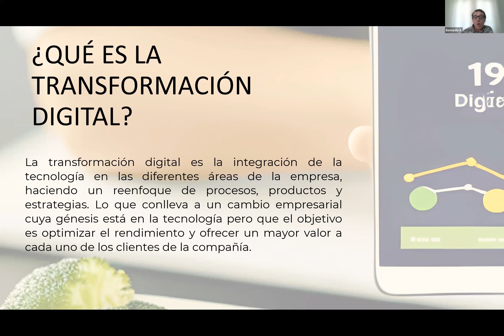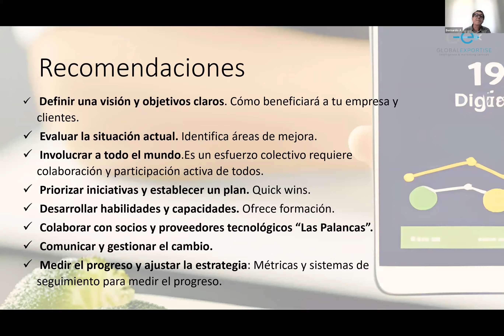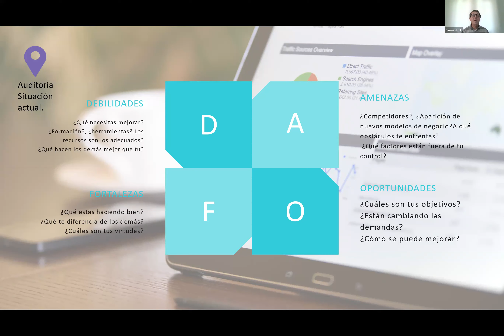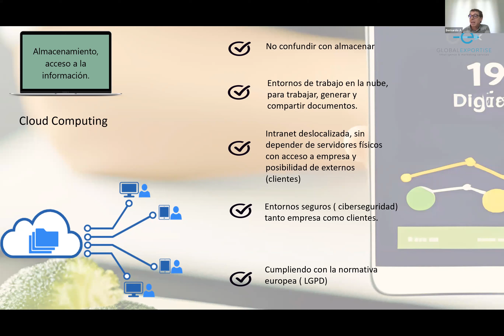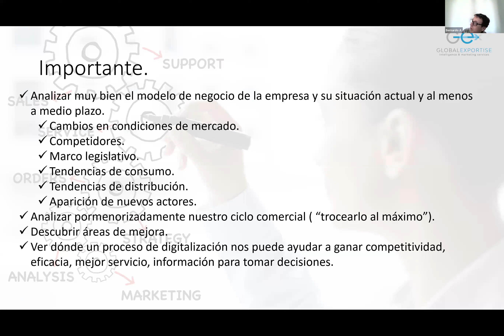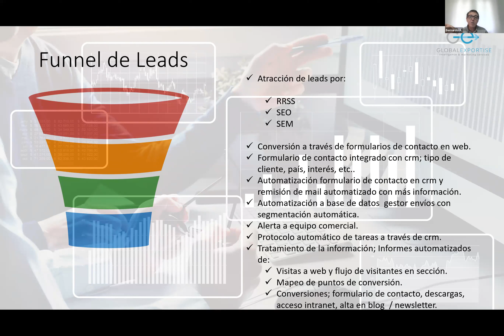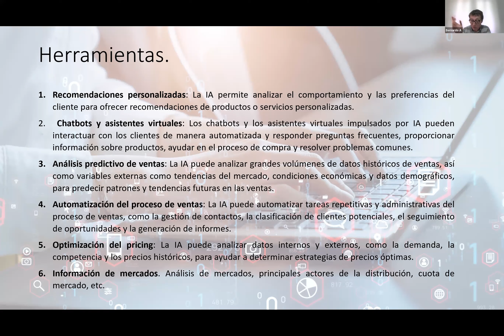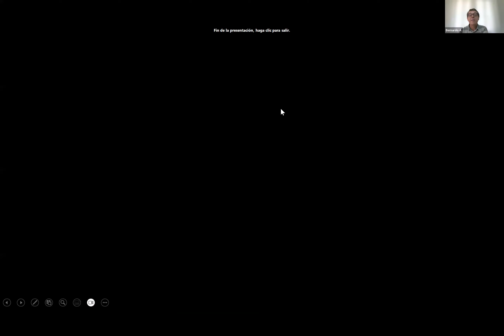Webinar Taller Formativo: La Transformación Digital del Dpto de Exportación; del Big Data a la IA.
En los próximos años las empresas exportadoras van a tener que culminar su proceso de transformación digital y esto requerirá de un esfuerzo de adaptación por parte de los profesionales de la exportación.

Para ello, FEDACOVA, junto a la Conselleria de Agricultura, Desarrollo Rural, Emergencia Climática y Transición Ecológica y GLOBALEXPORTISE, celebró, el jueves 6 de julio, el Taller Formativo “La Transformación Digital del Departamento de Exportación; del Big Data a la Inteligencia Artificial. Cómo abordarla con éxito.”, en el cual, a lo largo de 90 minutos, los asistentes encontraron una propuesta de cómo abordar este proceso, considerando los beneficios, puntos a tener en cuenta y amenazas a los que nos enfrentaremos:
• La gestión de la información de mercado Big Data.
• La distribución y venta electrónica a través de marketplaces.
• La promoción y el marketing internacional a través de sistemas de Inteligencia Artificial.

Impartido por Bernardo Abril. Socio Director de Globalexportise Intelligence & Marketing Services. Experto en marca y promoción internacional. Director del Observatorio de Marcas Valencianas en el Exterior.